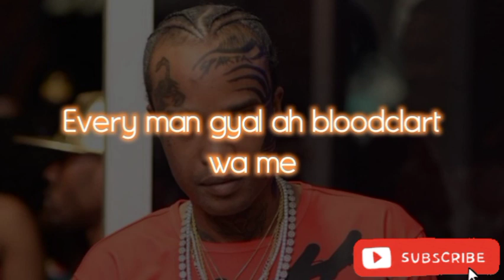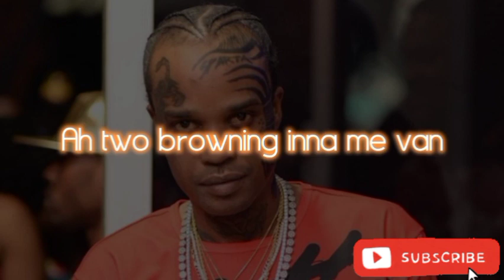Tommy Lee Sparta - Spartan Party(lyrics)